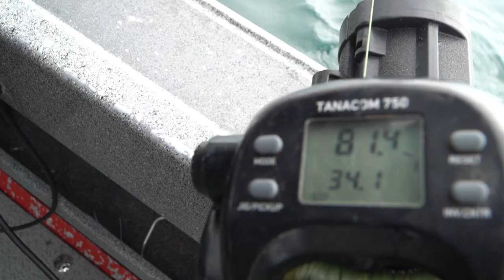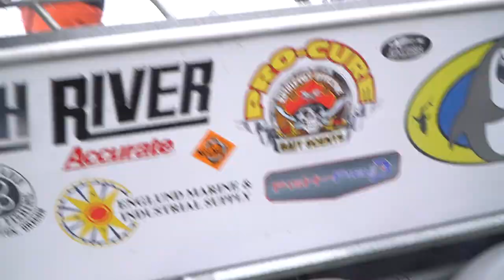MONSTER DEEP WATER OCEAN FISH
The guys join back up with John from Sharky's charters on the Oregon coast for another day of epic ocean fishing. We love ocean fishing if you haven't already realized but we love eating them even more. Follow along as we hit the water in search of the elusive Lincod.